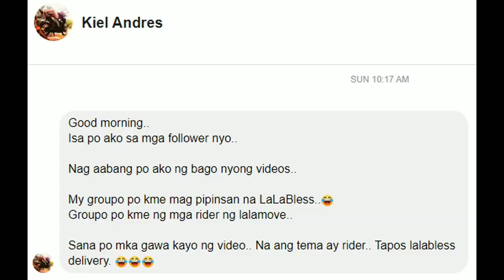WAG KANG UMIYAK | parody